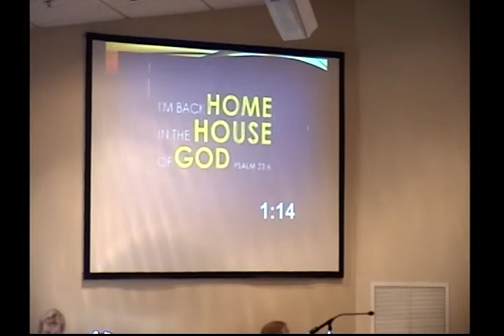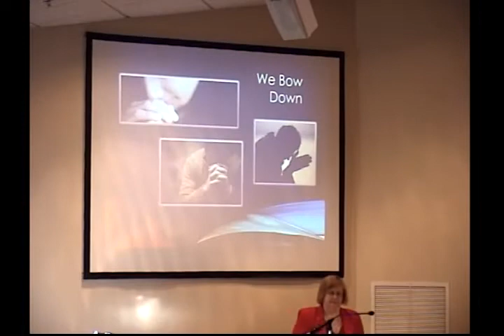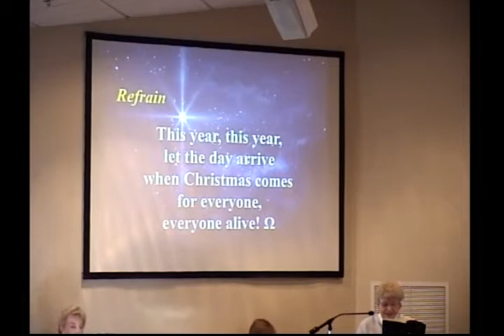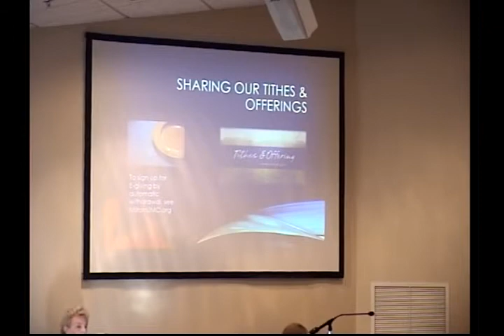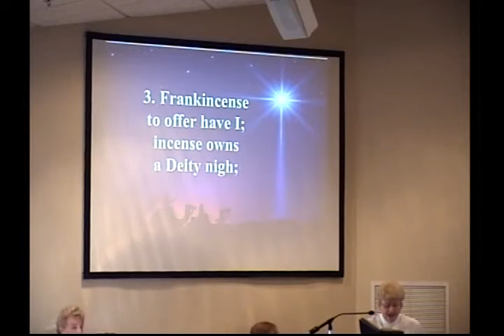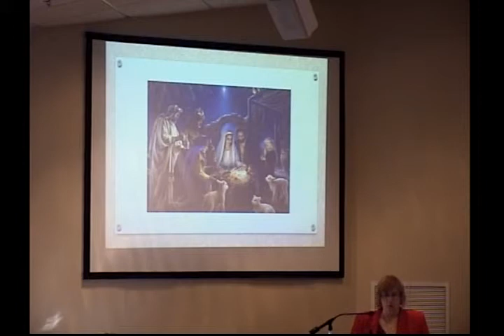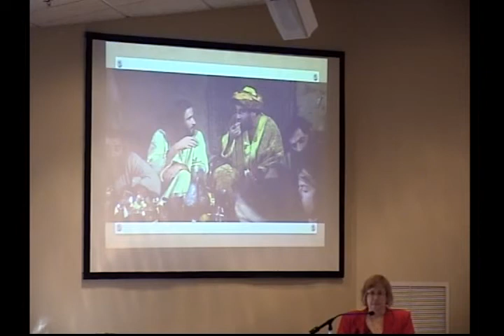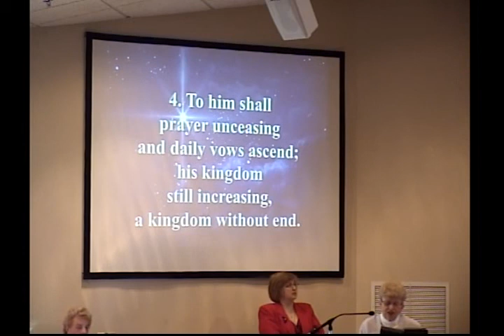Milton United Methodist Church Service - January 8th 2017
Message: The Power of Small